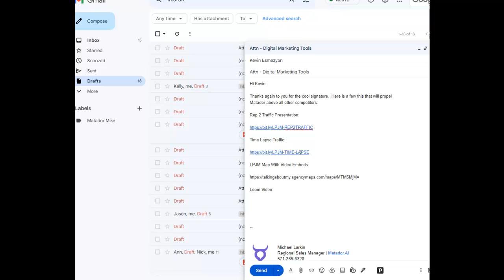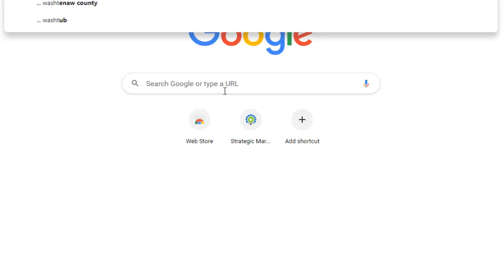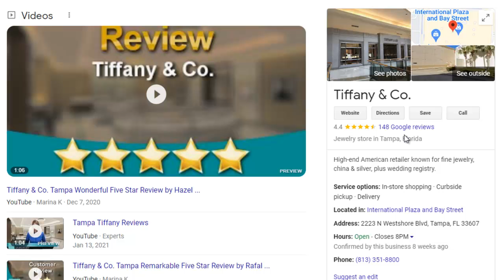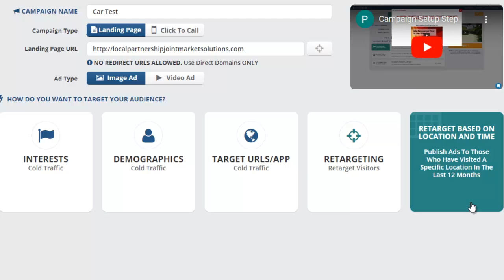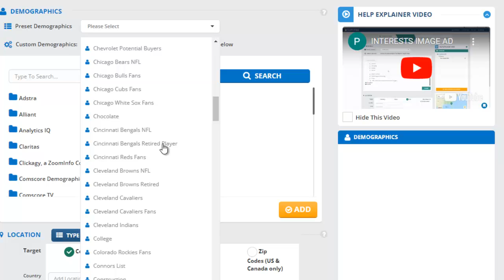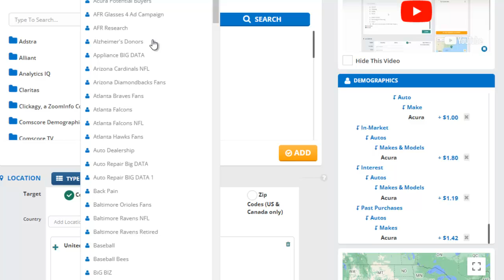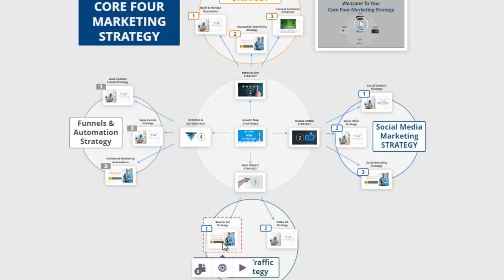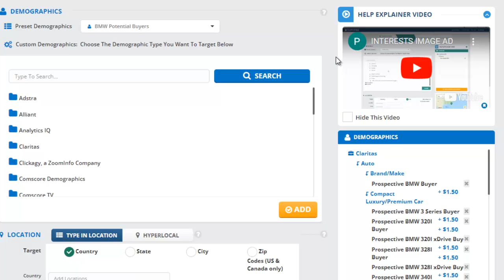LPJM Traffic Car Industry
One Stop Digital Marketing Shop  -  Traffic Platform

LPJM Solutions, LLC
10 Church St.